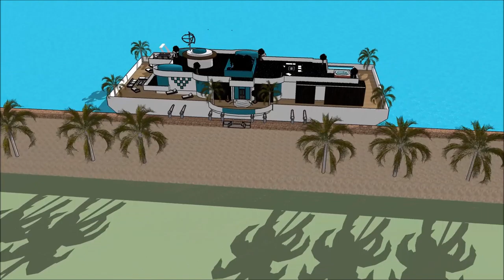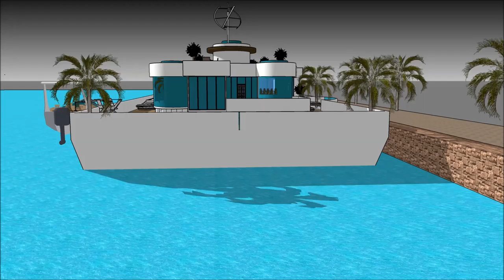Arquitetura de casas desenho construção verde por que arquitetura casa moderna e elegante casa moder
The floating house villa houseboatzania launching an innovative high-end luxury yacht floating house villa mansion home design potentially as a display of exhibition of Arquitetura de casas desenho construção verde por que arquitetura casa moderna e elegante casa moder.

The collection of the Floating house villa houseboatzania concept of Arquitetura de casas desenho construção verde por que arquitetura casa moderna e elegante casa moder consists of high luxury and architectural art pieces in minimalism combined with living on the waterfront of the harbour.

The floating house villa mansion yacht design has the basis to sustain living with high standards and contemporary structural design Arquitetura de casas desenho construção verde por que arquitetura casa moderna e elegante casa moder with numerous of prospects for excessive living and celebrating the desire of life worldwide: